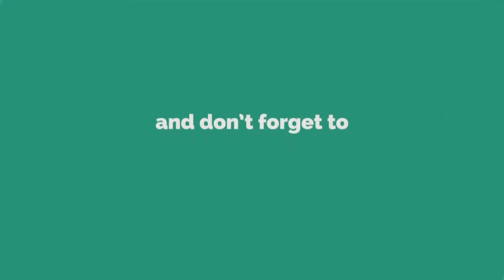MOHINI MANTRA - MANTRA TO CONTROL HUSBAND WIFE LOVER BOYFRIEND